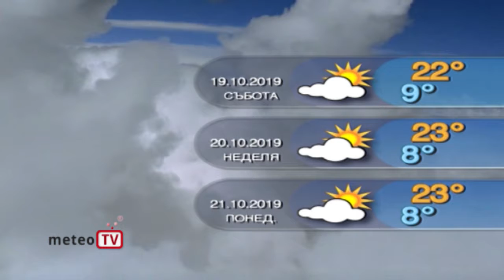ПРОГНОЗА ВРЕМЕ ЗА 18 10 2019